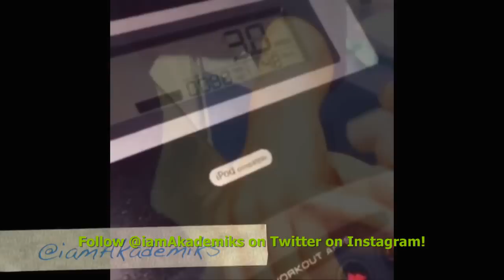Rob Kardashian Gets Blac Chyna Pregnant. Epic L.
DJ Akademiks Speaks on Rob Kardashian getting Blac Chyna Pregnant. This is a Epic L.